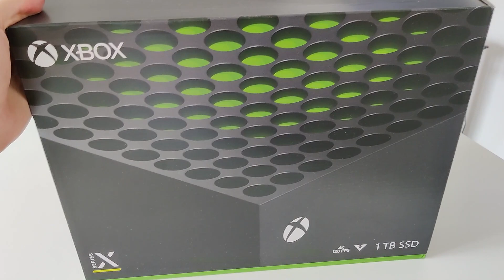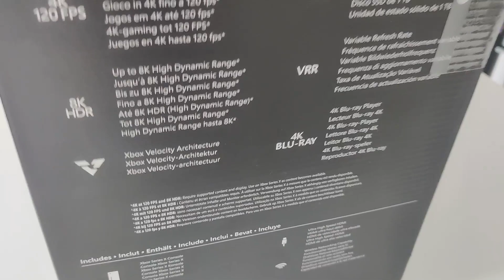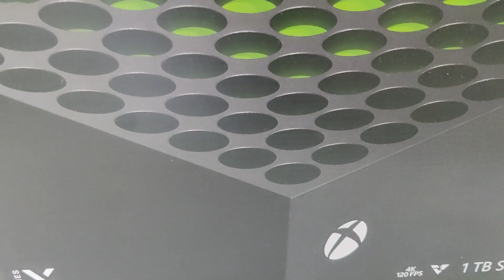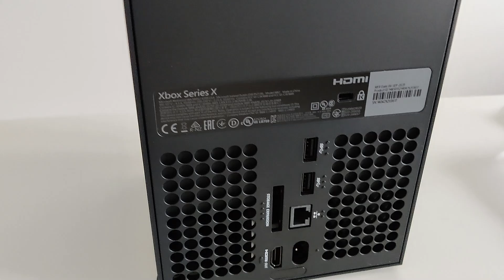What's in the box? Xbox Series X Edition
Unboxing Microsoft's new next gen Xbox Series X -console.

Thank you Microsoft and Xbox for sending me the review copy of the Xbox Series X ahead of its global launch on November 10th.